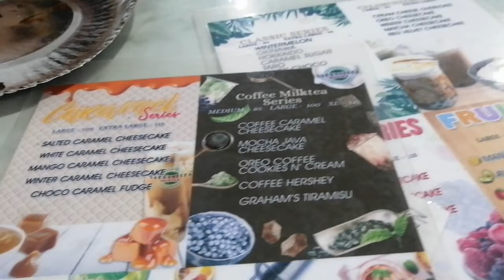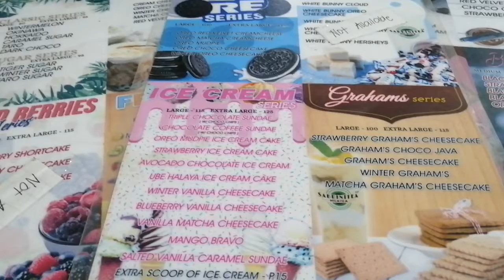Relax time w/ mga anak & apos